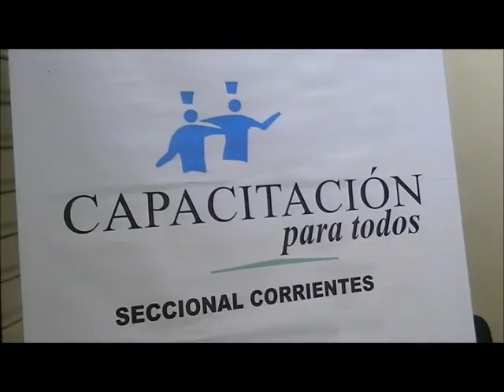UTHGRA CORRIENTES, ELABORACIÓN DE HUEVOS DE PASCUA